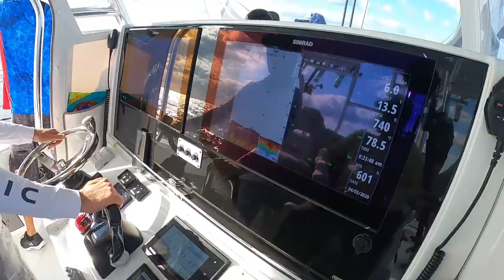Deep Drop Fishing off Islamorada, Florida Keys for Golden Tilefish, Barrel Fish, and more!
Capt. Rick joins his father Richard Sr. and marina employees Stephen Byrd and Brandon 'Bean' Storin for a day of deep dropping with Rick's brother Capt. Nick Stanczyk.  They fish off Key Largo for the elusive golden tile fish!  They catch some bait on the way out and start to drop.  A few smaller fish are had early on including hake and black belly rose fish.  Then Rick get's a large barrel fish which is an awesome catch!  Stephen seals the deal on the golden tilefish with a nice 30 lb fish!  It's a beautiful ride home and the boys will be enjoying some fresh fish soon.

Capt. Rick Stanczyk